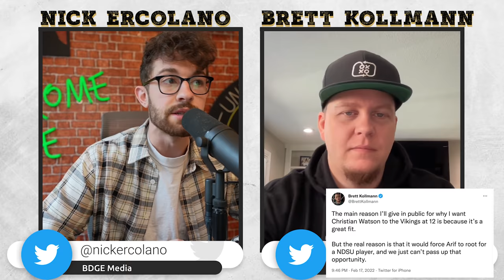5 NFL Rookies You're SLEEPING on w/ Brett Kollmann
stamps
0:00 it's rude to skip intros
2:30 - christian watson
11:22 - calvin austin
16:19 - kyle phillips
23:13 - zaquandre white
30:06 - jeremy ruckert

5 Players You're SLEEPING on in Rookie Drafts FaceTime. Brett Kollmann